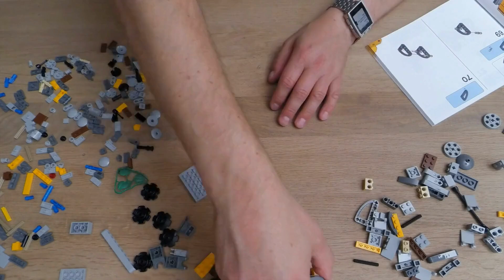Building Wall E With Lego - Speed Build Timelapse!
LEGO WALL-E Timelapse Builds

Description:

Join us in this mesmerizing timelapse video as we build the iconic WALL-E from LEGO! Experience the magic of construction as we transform a pile of bricks into the beloved robot character from Pixar’s classic film.

In this video:

Introduction to WALL-E: We start with a brief introduction to WALL-E, highlighting his character, role in the movie, and why he’s a favorite among LEGO enthusiasts and fans alike.

Timelapse Build: Watch the entire building process unfold in fast motion! From sorting the pieces to assembling the intricate details, you'll see every step of the creation come to life in a matter of minutes.

Detailed Features: As we build, we’ll showcase key features of WALL-E, such as his expressive eyes, movable arms, and the iconic trash compactor.

Challenges and Solutions: Discover the fun and challenges we face during the build, including tricky sections and creative solutions we implement along the way.

Final Reveal: The video culminates in a stunning reveal of the completed LEGO WALL-E, displaying him in various poses and settings.

Conclusion: We wrap up by discussing our favorite parts of the build and invite viewers to share their own WALL-E creations in the comments!